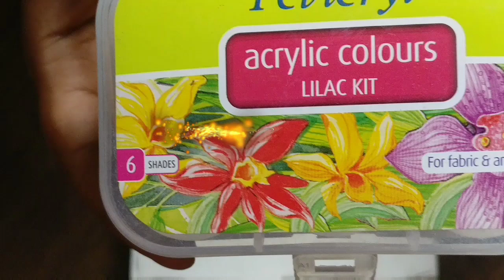Beautiful Diva dancing under street light 💃 / Acrylic Painting / Canvas Painting